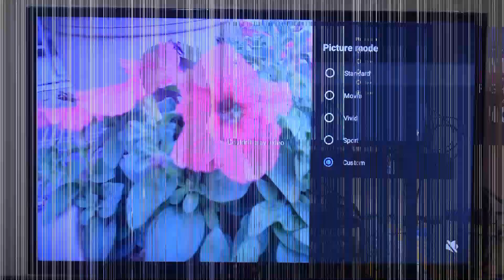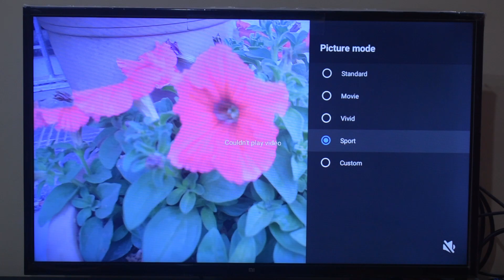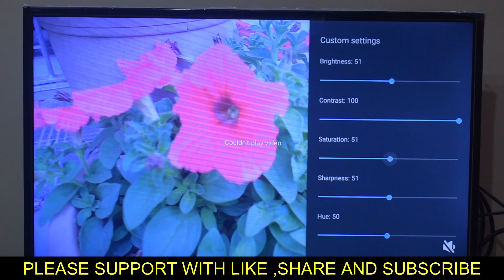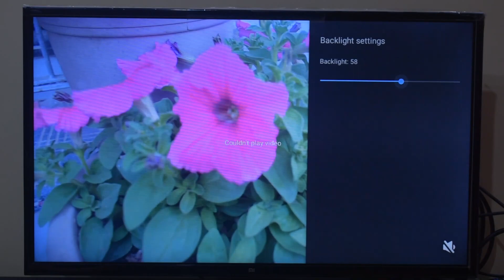Mi Tv Best Picture Setting कैसे करें | Tv Picture Mode | Mi Tv Colour Setting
mi tv display settings
@Tech and Investment नमस्कार दोस्तों, इस वीडियो में मैंने -mi tv xiaomi tv all mi tv android tv ke liye best picture setting best display setting me picture mode me brightness contrast saturation hue vivid movie me kya setting karte hai bataya hai detail me.

What is the best picture settings for Mi TV?
How do I optimize my MI TV?

WAKEFIT MATRESS
NIKON CAMERA
CANON dSLR
SMART WATCH
Hard disk
BLDC FAN

Boya BYM1
BLUE SNOWBALL MIC
SIMPEX TRIPOD

Mi Tv ,Unboxing & Review Related Channel-
 @vineet malhotra @technoZee   @True Update   @Solo Tech   @Tech Singh   @Udrawat   @Telecom Guruji  @desing by rpv